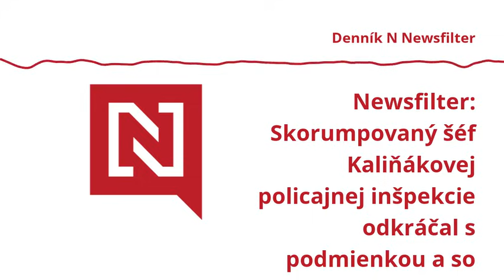Newsfilter: Skorumpovaný šéf Kaliňákovej policajnej inšpekcie odkráčal s podmienkou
1. 25 sekúnd hanby za policajnú korupciu 2. Koalícia sa dohodla na veľkej zmene 3. Vláda vyhlásila reformnú jeseň